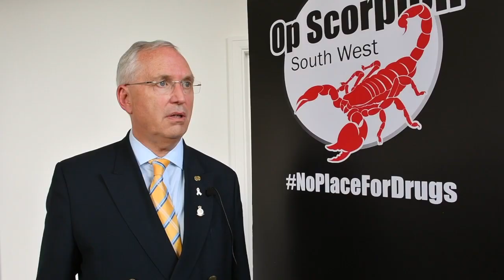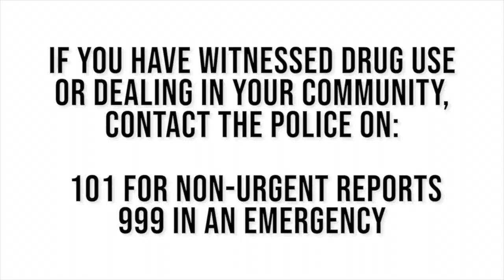Operation Scorpion Three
Police and Crime Commissioners discuss their campaign to make the South West